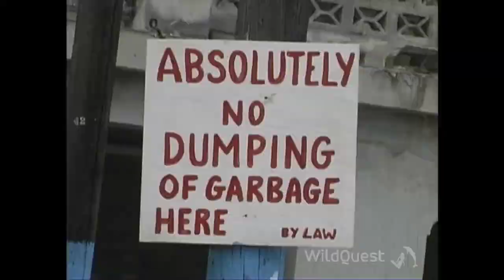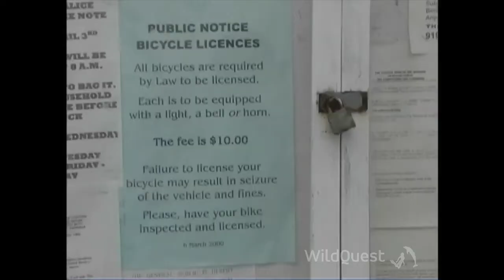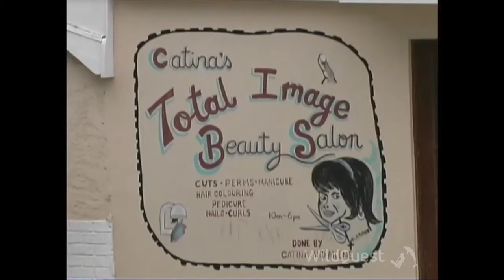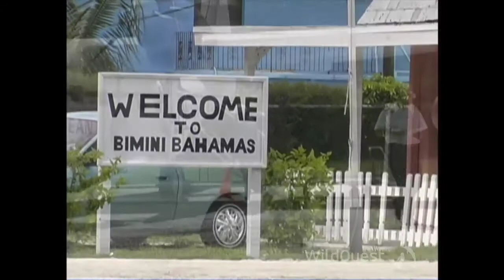Arriving in Bimini in the year 2000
Random shots from Bimini back in 2000 are a real treat. Unspoiled Bimini Bay beach, Casa Grande on Paradise Point, even the first glimpse of the WildQuest main house and unforgettable arrival by seaplane! What a sight. Do You remember?